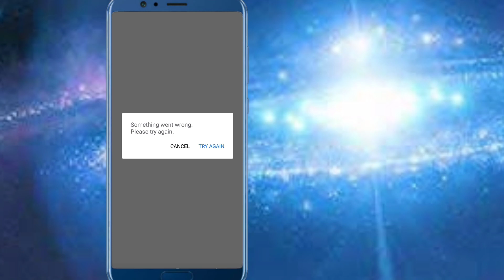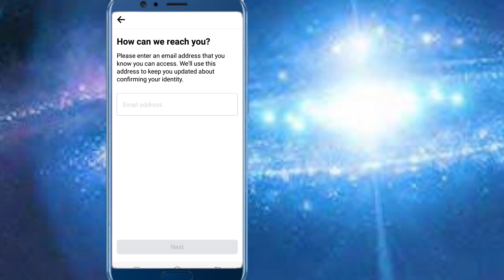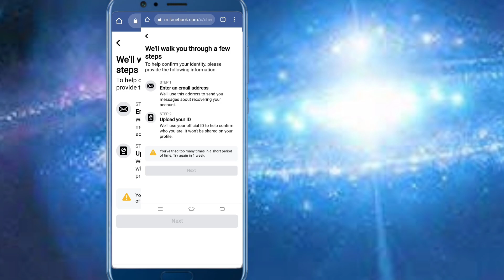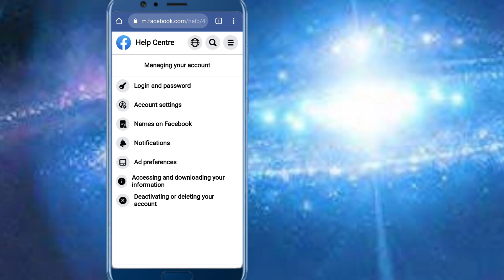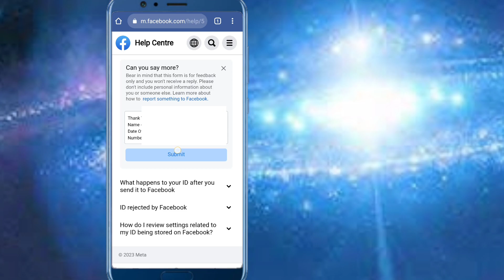To Prevent Any Misuse,We Limit How Often You Can Do Certain Things On Facebook Problem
Follow myMoj

A.Srilatha

Published by
Sr creative thought Channel Owner
Srilatha.